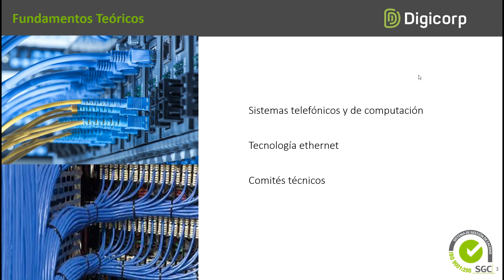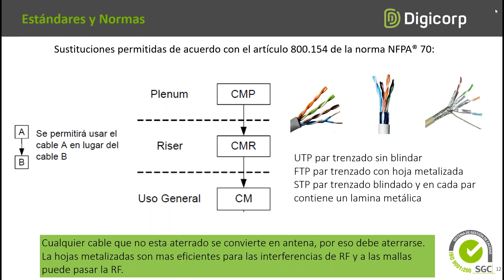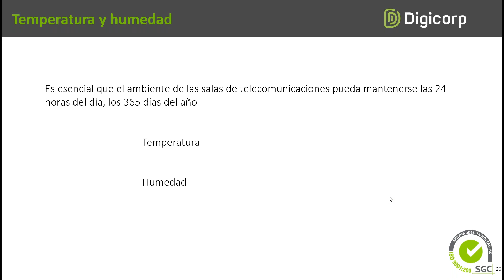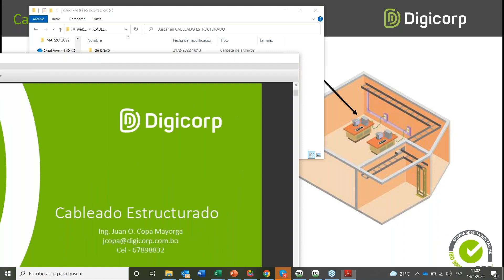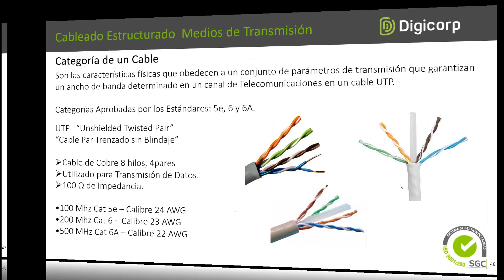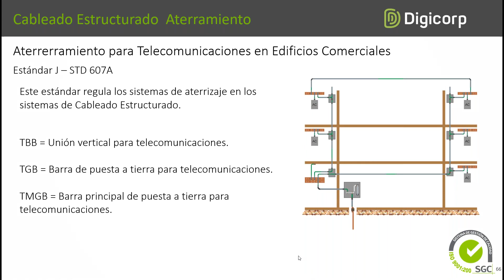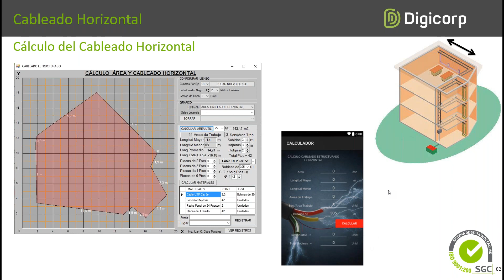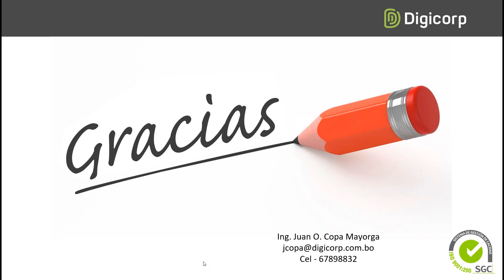CABLEADO ESTRUCTURADO - DIMAX